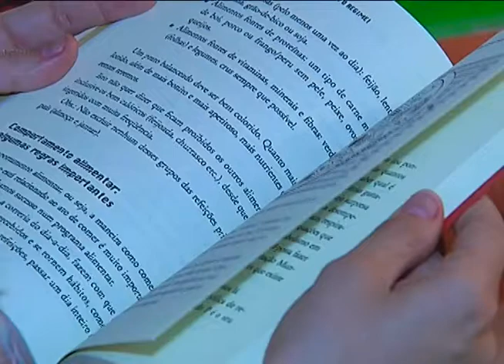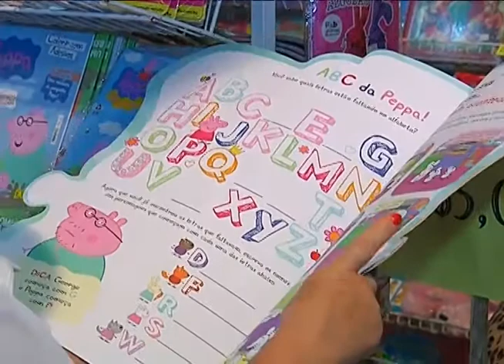Reportagem - Campos Novos realiza a 2ª edição do Festival Literário Camponovense - 07/11/14